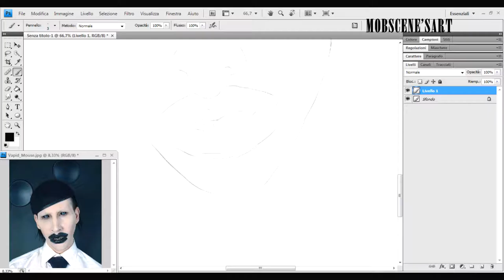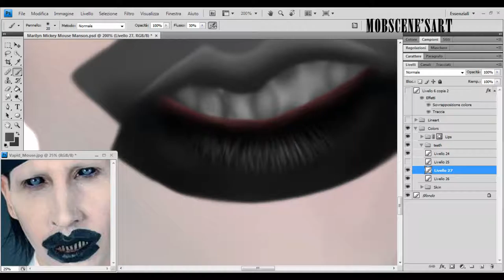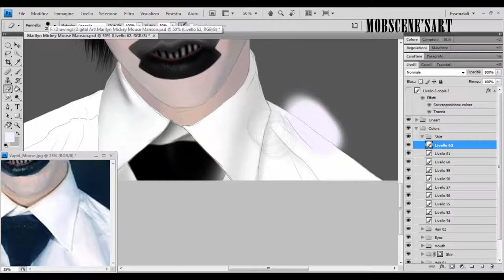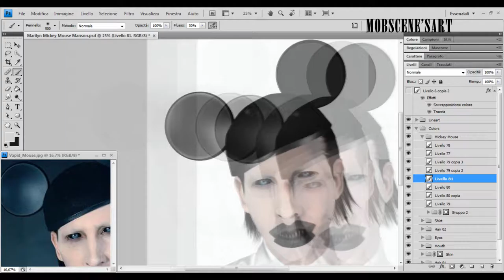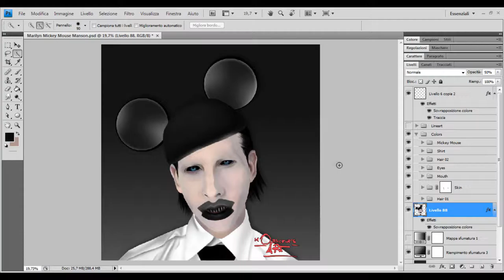MARILYN MANSON vapid mouse SpeedPaint | Mobscene'sART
SPEED PAINTING of MARILYN MANSON ♥

▼ SONG ▼

Artists: "Teknoaxe"
Tracks: "Breaching The Gates Remastered"